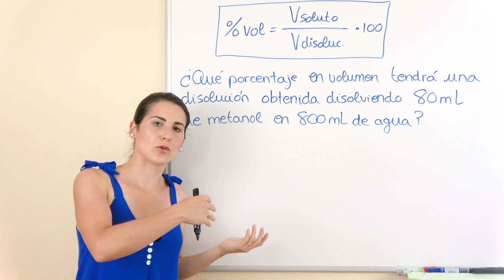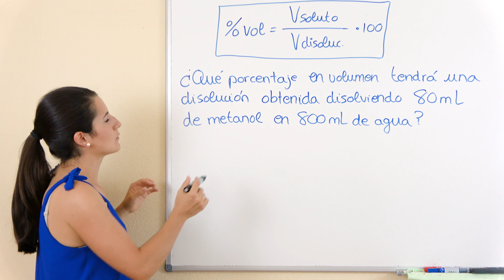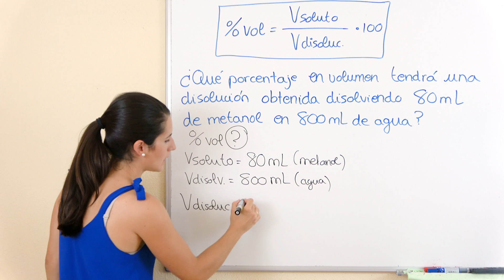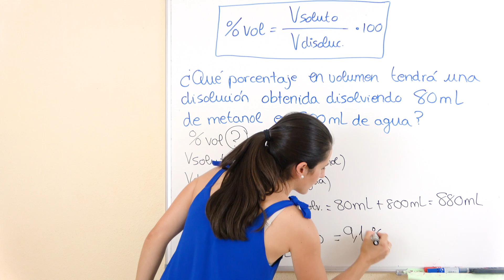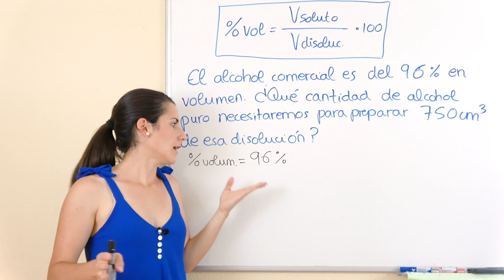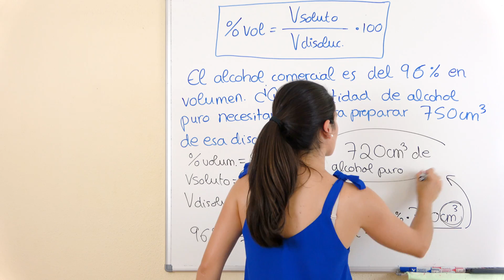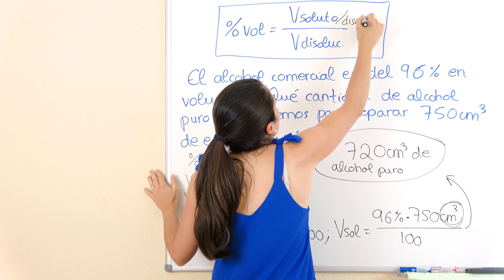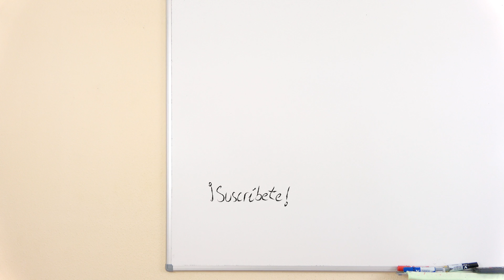Concentración Porcentaje en VOLUMEN ⚗️ Disoluciones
Aprendemos a calcular la Concentración Porcentaje en VOLUMEN de disoluciones. También aprendemos a calcular el Volumen de Soluto conociendo el Porcentaje en Volumen.

⏰ TIEMPOS:
00:00 Introducción
00:14 Calcular % volumen
04:37 Calcular V. soluto conociendo % volumen